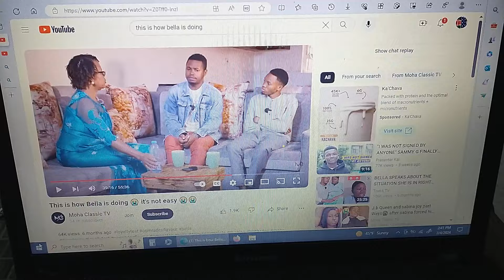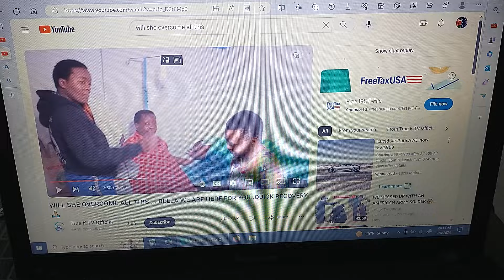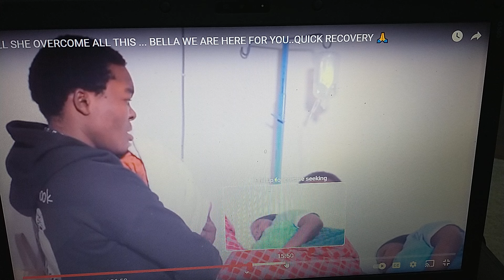True K TV: Sharon exposes Jay badly. Bella was never at Kenyatta National Hospital.